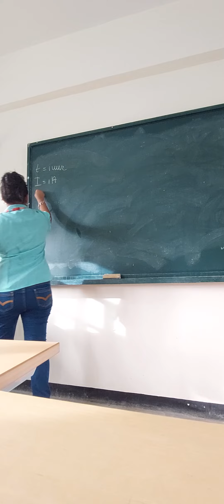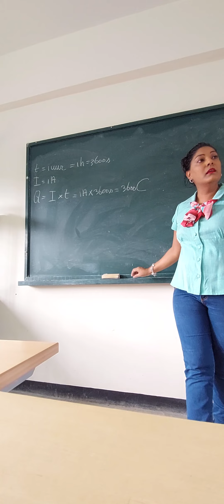Electricity : charge = current x time (Coulomb = Ampère x seconds) lading = stroom x tijd